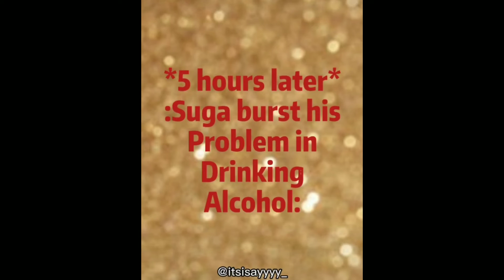Double Trouble Couple Part 11 | by BTS